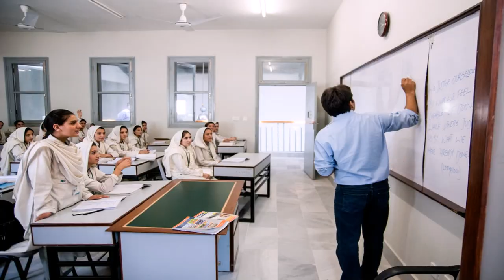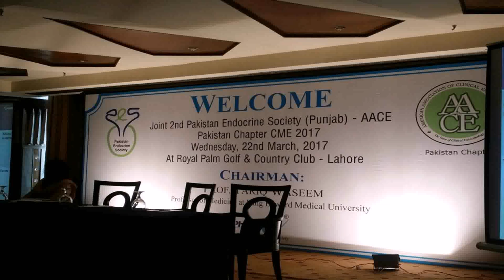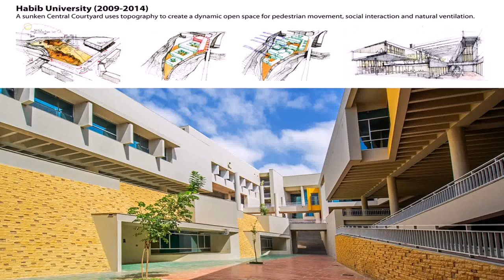Universities For Interior Design In Pakistan